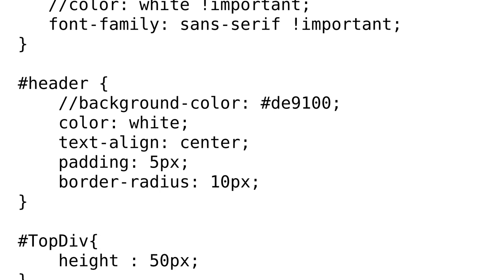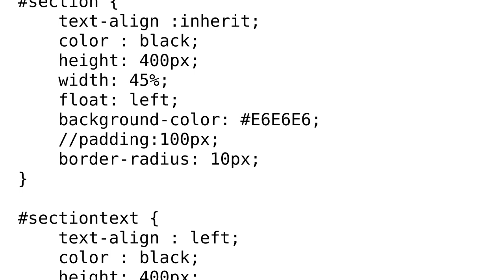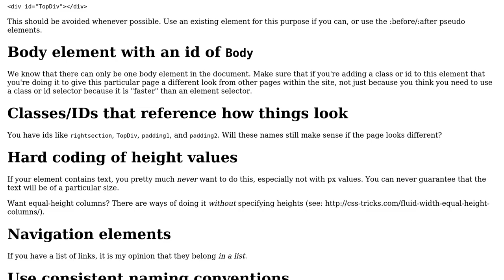Portfolio website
With thanks & praise to God, and with thanks to the many people who have made this project possible! | Content (except music & images) licensed under CC BY-SA | Music | Images & others | With thanks to user Jamal user Cmder user cimmanon and the Stack Exchange Network Trademarks are property of their respective owners. You are responsible for your own actions.